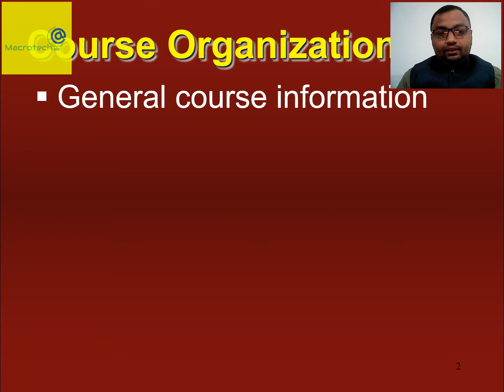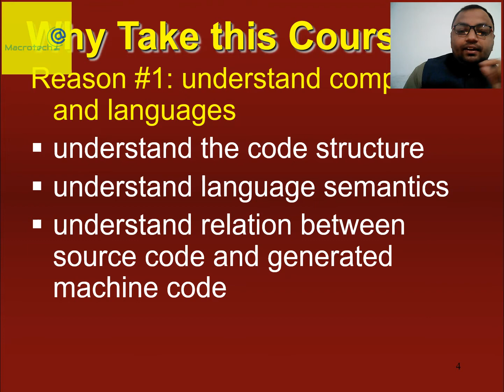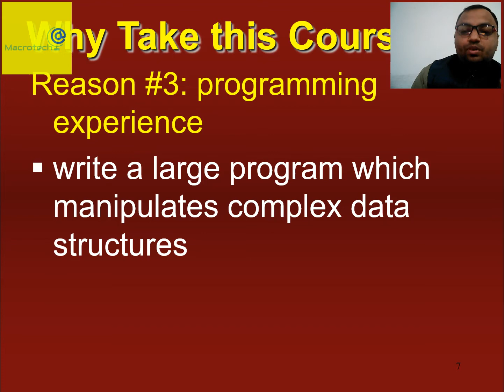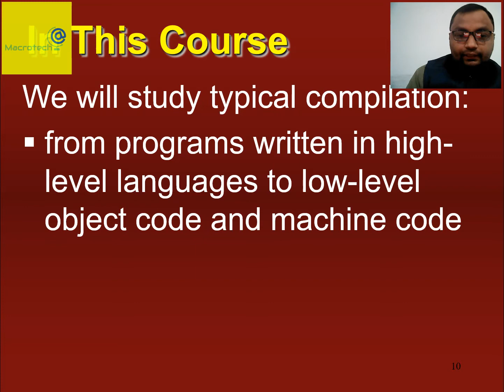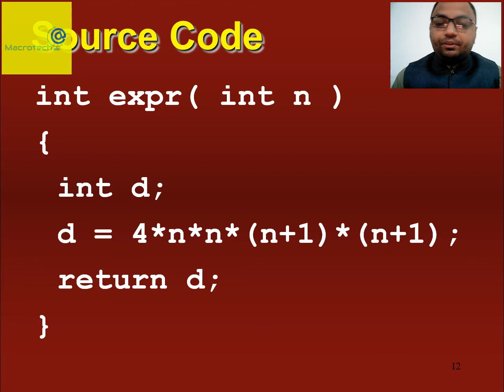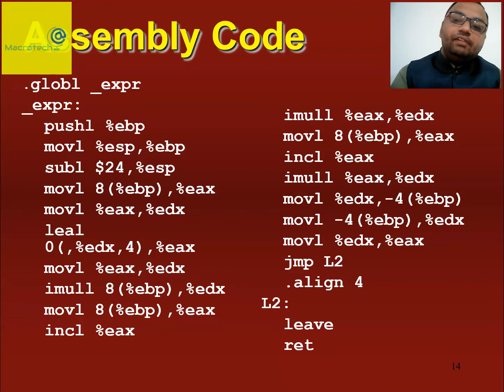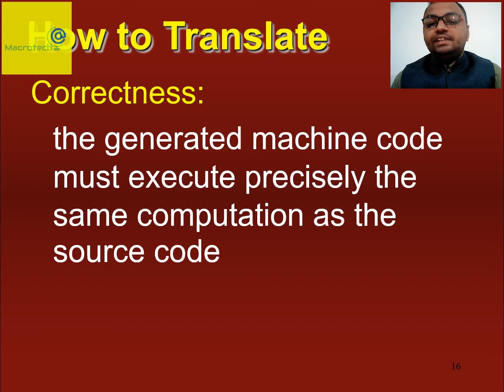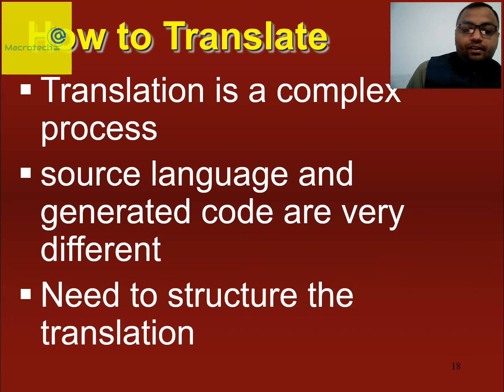Introduction to Compiler Construction in Urdu/Hindi | Lecture 1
Welcome to our new series on Compiler Construction in Urdu/Hindi! In this introductory lecture (Lecture 1), we delve into the fundamentals of compiler construction, exploring its significance in the realm of computer programming. Discover how compilers translate one language into another and convert translated code into machine language.

Presented By:
                        Macrotech Official
Course Title:
                       Compiler Construction
Instructor:

How to use WhatsApp on Laptop and PC without Smart Phone or Android Mobile | Urdu / Hindi: